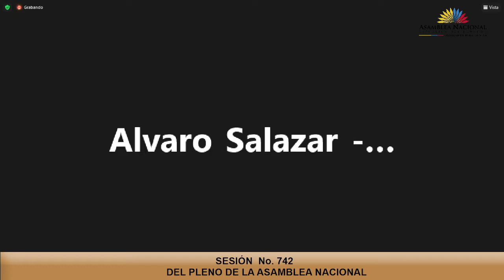Edwin Bedoya - Sesión 742 - Comisión General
23 de noviembre de 2021
Informe para Primer Debate del Proyecto de Ley Orgánica Reformatoria a la Ley Orgánica de Apoyo Humanitario para combatir la crisis sanitaria derivada del Covid-19.